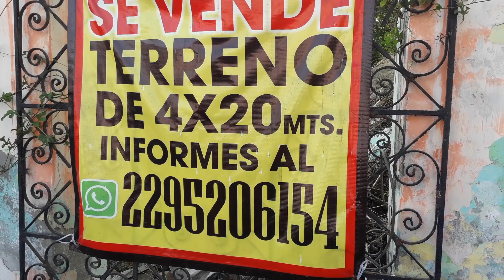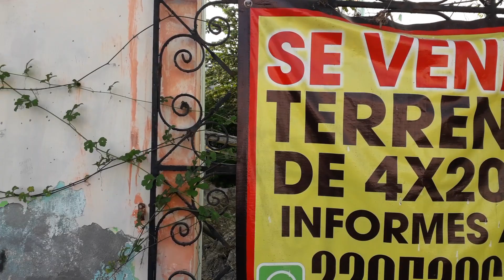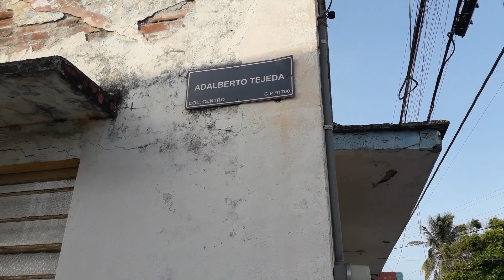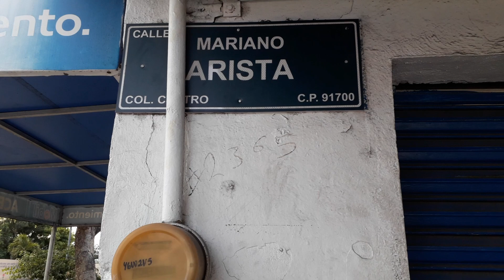Leo Martz ... Calle Mariano Arista de Veracruz ......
Mayo 2023 ... Calle Mariano Arista de Veracruz .